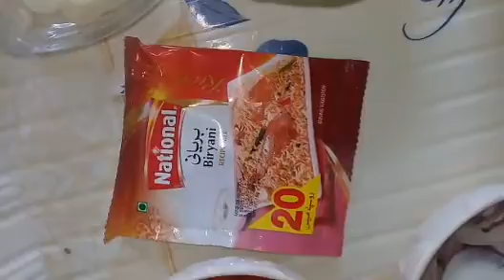Degi Channa pulao /chana chawal